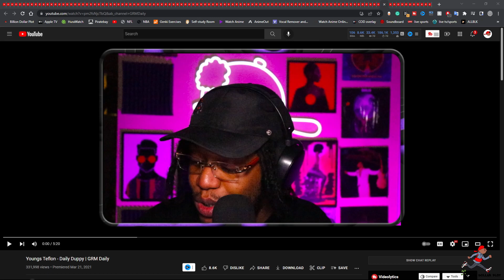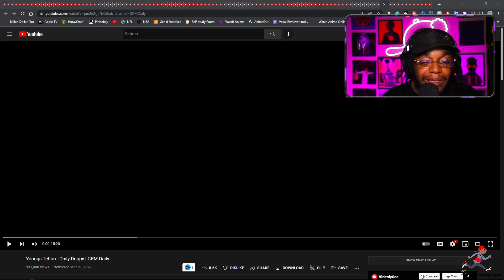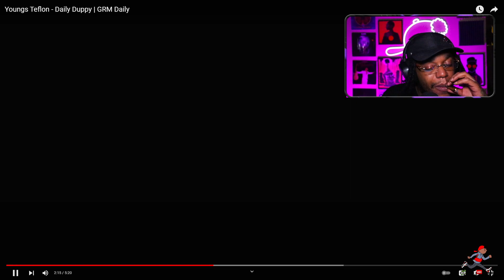Youngs Teflon - Daily Duppy | GRM Daily [Reaction]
EP323: Smokey Approved- American Rapper Reacts To Youngs Teflon - Daily Duppy | GRM Daily [Reaction]

This is episode 323 and today we have one suggested that I check out.  WYoungs Teflon - Daily Duppy | GRM Daily. Let's see how this one goes.